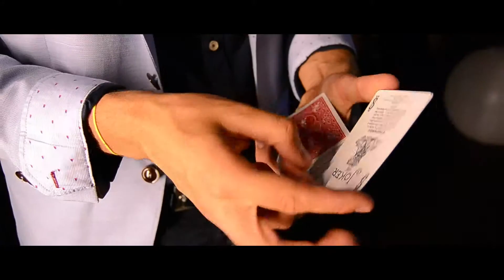Mago de Cerca para Bodas - Jon Ander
Jon Ander es un mago-ilusionista especializado en la magia para bodas.
Aquí un pequeño resumen de la magia de cóctel en una boda en hotel Abba.